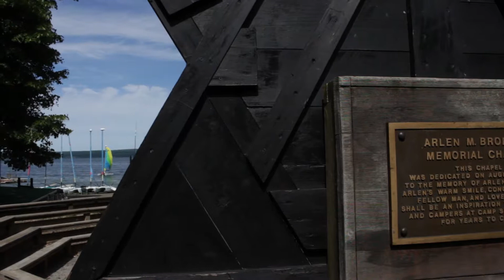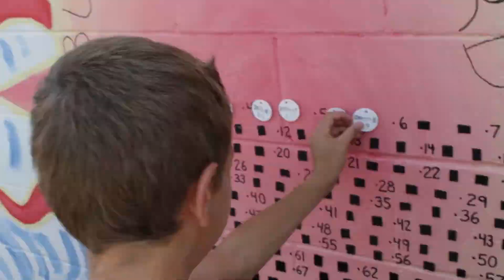First Day 2014